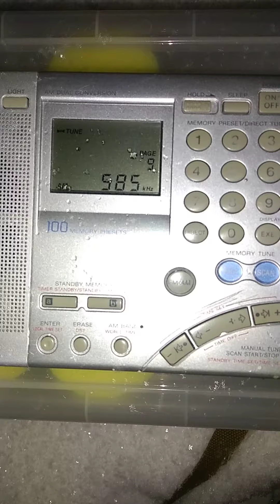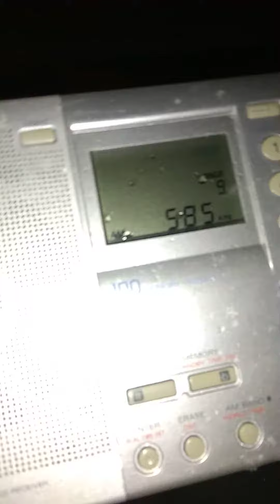FSL antenna at work on MW. Первое испытание антенны FSL на улице. Эффект очень заметный!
FSL antenna at work on MW.
Первое испытание антенны FSL на улице. Эффект очень заметный!

30 стержней, литцендрат 1200*0,04 28 витков, все в пластиковом боксе.
По мотивам Gary Debock.